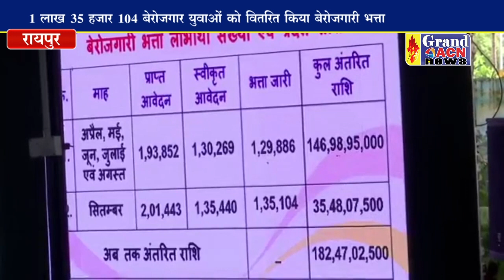मुख्यमंत्री भूपेश बघेल ने किया बेरोजगारी भŸाा का वितरण